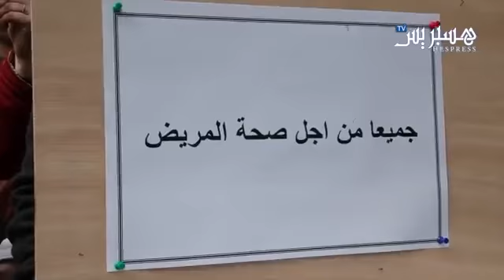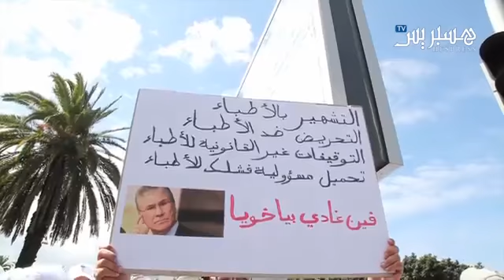أطباء يحتجون ضد الوردي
كيفية و طرق و قواعد تعلم و التواصل باللغة الفرنسية بكل سهولة و بساطة في ظرف او مدة جد قصيرة مع هذ البرنامج الذي يحتوي على مجموعة من السلسلات الخاصة بتعلم الل...